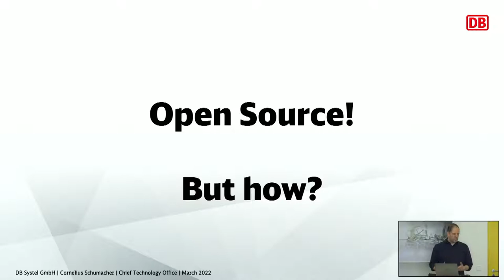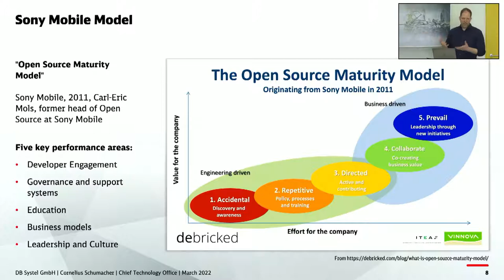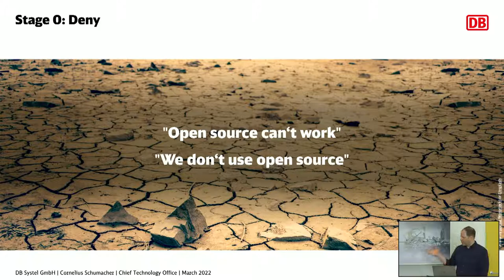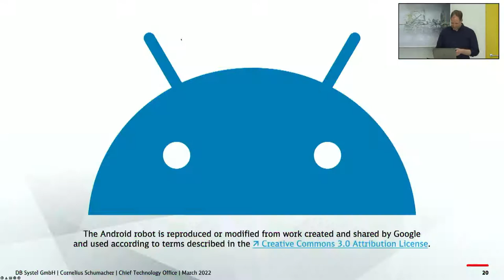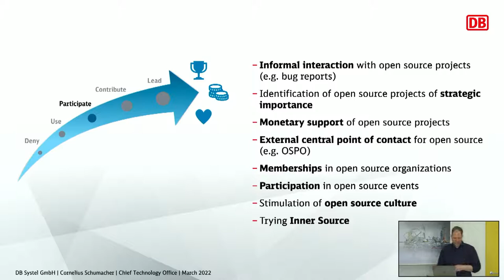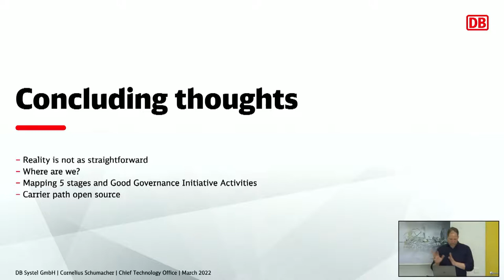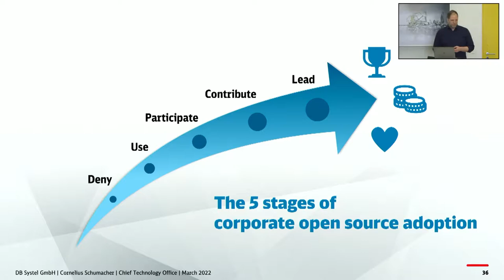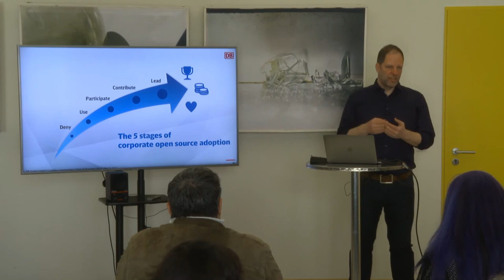FOSSBack: Cornelius Schumacher – The five stages of corporate open source adoption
How do organisations typically adopt open source? This can be described as a path which starts with denial that open source is relevant and ends with leadership as a competent open source player. Most organisations will find themselves somewhere in between. It is desirable to advance on this path to unlock the full potential of the open source model and the value it can create.

In this presentation we will look at a five stage model which helps to understand the path of open source adoption and gives concrete steps how to advance through the different stages. It helps corporations to identify what needs to be done to mature in using and contributing to open source. It also helps open source communities to understand what corporations need from open source so mutually beneficial practices can be established. We will look at where the model is coming from, how it can be applied, and discuss some examples and lessons learned.